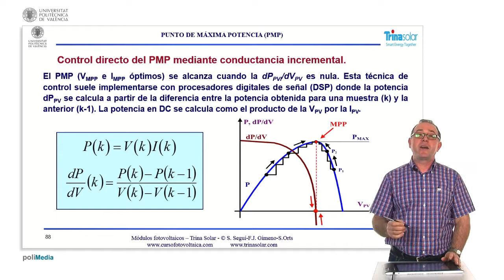11 8 Ejemplo algoritmo control PMP | 85/115 | UPV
Título: 11 8 Ejemplo algoritmo control PMP

Descripción automática: En este video, se explica el funcionamiento de los algoritmos para la optimización de campos fotovoltaicos mediante una implementación digital. Se muestra un gráfico representando el punto de máxima potencia y se describe cómo el algoritmo ajusta constantemente los puntos de trabajo alrededor de este máximo para encontrar una potencia superior, manteniendo el más óptimo. El algoritmo rastrea y calcula continuamente para decidir la eficiencia del punto actual.

Se hace especial mención a sistemas de conductancia incremental, destacando su capacidad de hacer que los convertidores operen casi al máximo de su potencial, cerca del 99,9%. Esto indica que los algoritmos de control son altamente eficientes y permiten aprovechar la totalidad de la energía disponible en un sistema de energía solar.

Autor/a: Segui Chilet Salvador